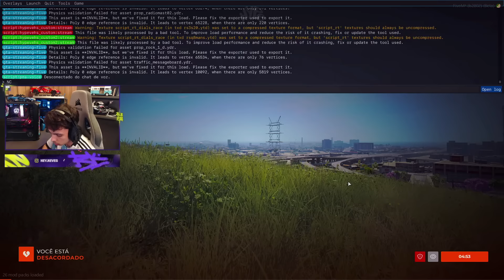BKINHO SENDO FITADO NA MEC + TROCAÇÃO COM O CORINTHIAS 🔥👀